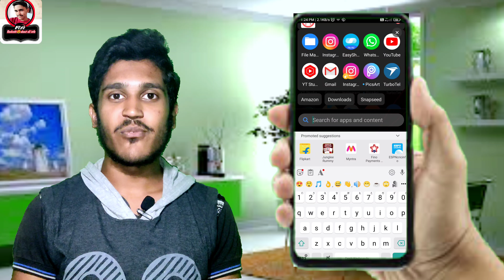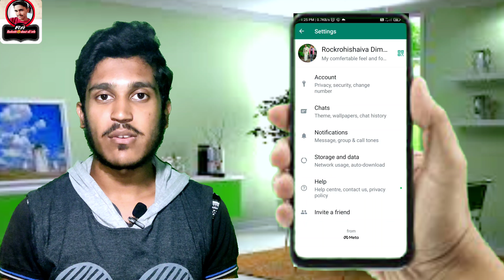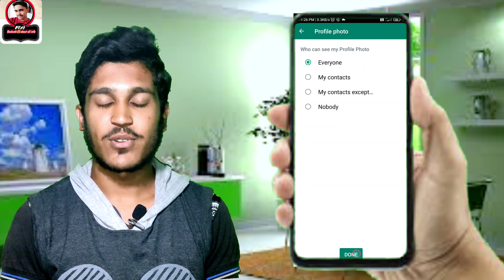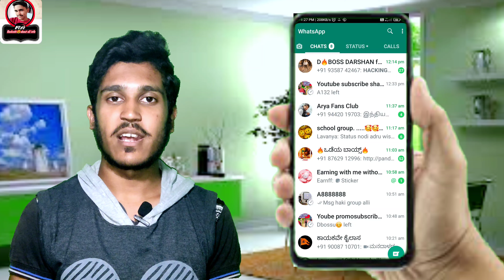whatsapp newWhatsapp new updates june2022 | Whatsapp new updates 2022 | whatsapp new futures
Whatsapp new updates on profile photos and reactions emojies
About full explain tutorial
whatsapp newWhatsapp new updates june2022
Whatsapp new updates 2022
 whatsapp new futures
whatsapp tricks 2022
whatsapp tricks